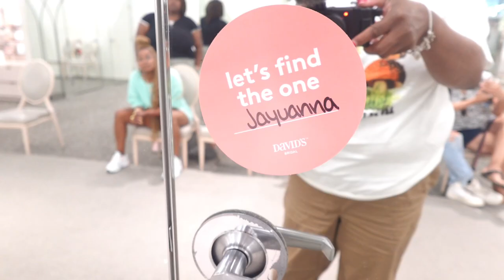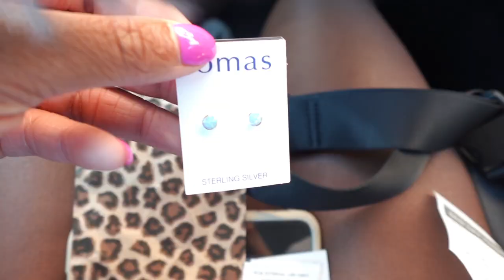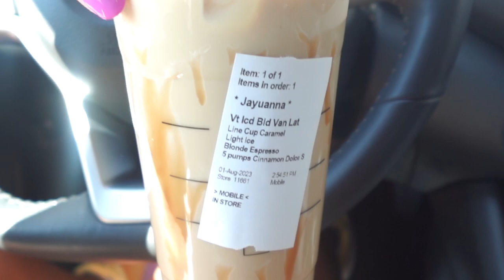NURSING STUDENT SUMMER OFF VLOG👩🏽‍💻 (WEDDING DRESS SHOPPING👰🏾‍♀️, PIERCINGS🪡 GIRL TALK Q & A 💅🏾🪩💫)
Hey Y'all 👋🏾

This week we definitely had to lay some rumors to rest because some of  ya'll were getting out of hand with it😂

In this weeks vlog ya'll are going to come wedding dress shopping with me and my family, get piercings with Miya and I, and have some girl talk as always🫂💕

Thank you so much again to everyone that has left kind messages for Justin and I. I can't wait to walk down the aisle surround by the people that love us most and marry my high school sweetheart🥹🫂💍

Also thank you so much for 100K on Instagram!! Forehead kisses for everyone😗

I hope that ya'll enjoy this week's vlog and I will see ya'll in the next one!💓

FAQ❓:
1.) How old am I? 23
2.) What do you edit on? For my TikTok's and Instagram reels I use CapCut on my phone and for my youtube vlogs I use CapCut on my Macbook Pro. It's SOO user friendly
3.) What vlog camera do I use? Sony ZV-1F
4.) Where do I get my gym clothes?
5.) My Favorite running shoes: OnCloud Monsters
6.) My favorite nursing shoes: Hoka Bondi 8
7.) When do I graduate and what kind of nurse do I want to be? December 2023 and Labor and Delivery

Amazon Storefront 🛍